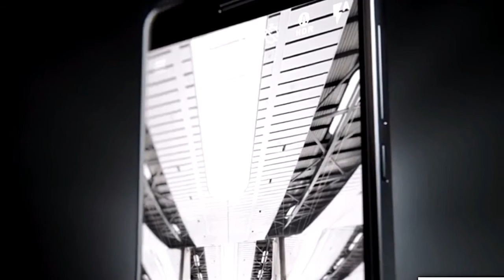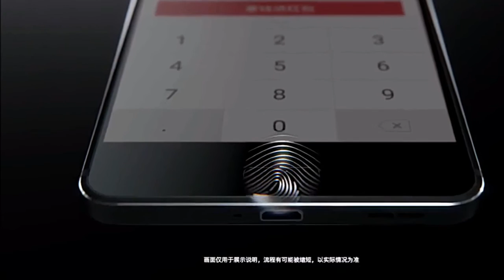Nokia 6 Launched📱:Six things you didn't Know 📲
NOKIA 6 : Nokia 6 features a Gorilla Glass protected, in-cell 5.5-inch 2.5 D display with a resolution of 1080 by 1920 Full HD Display.

The Snapdragon 430 chipset powers the phone, containing an octa-core CPU and the Adreno 505 GPU.

Quick Charge 3.0 replenishes battery power four times faster than conventional charging. 4GB of RAM is inside along with 64 GB of native storage.

The 16 MP rear camera carries an f/2.0 aperture and PDAF laser auto focusing to take HD photos and better recordings.

In front is an 8 MP camera for better selfies, also sporting an f/2.0 aperture, for selfies and video chats. The phone will launch early this year as a JD.com exclusive.

It will be priced at the equivalent of 245 Doller. HMD chose China to launch the phone because of the large number of smartphone users (593 million expected in 2017) and because of the high value placed on quality and premium design.